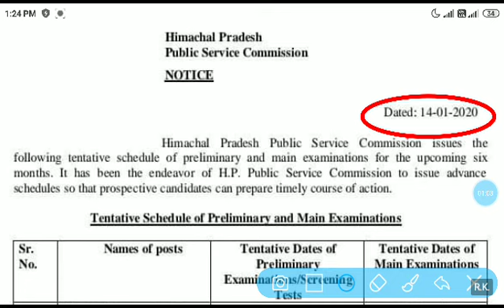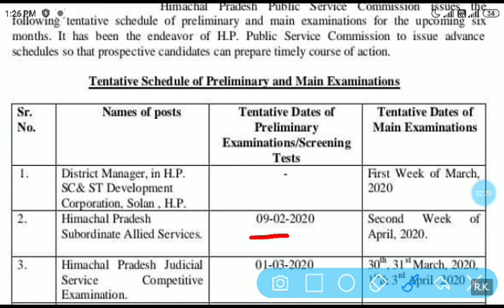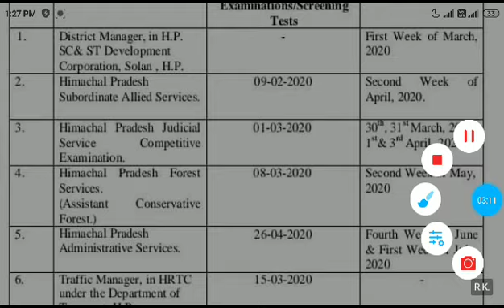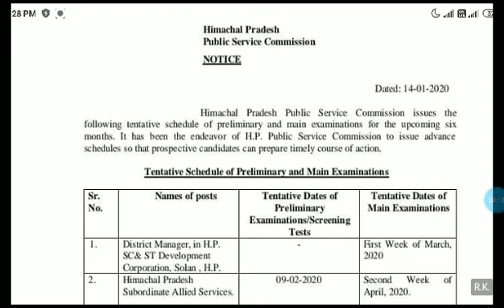HPPSC Tentative Exam Date Sheet 2020 | HRTC | ACF | HAS | ALLIED | HP Govt Jobs 2020 | HP UPDATES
HPPSC Tentative Exam Date Sheet 2020
Hp govt jobs 2020 HRTC ACF HAS ALLIED
HP Govt Jobs 2020
HP UPDATES

Thanks